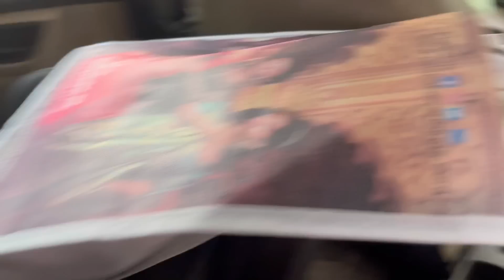ഞങ്ങളുടെ 6th wedding anniversary🥰ഇന്നത്തെ ദിവസം ഞങ്ങള്ക് ഇവടെ പോവാതിരിക്കാൻ പറ്റില്ലാലോ